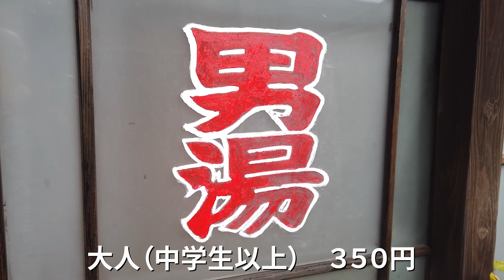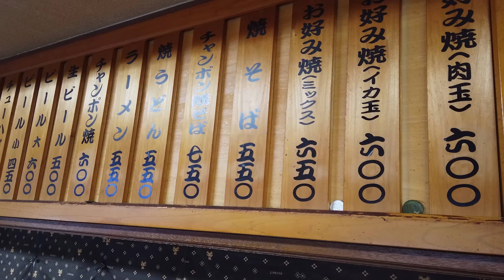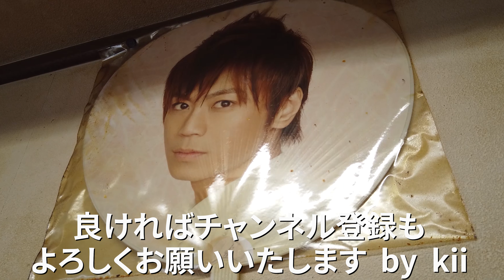【鳥取県倉吉市】創業６０年余り地元の方に愛されたお店😆【ささ屋】【山陰グルメ】【foof in Japan】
お元気ですか😋鉄板食堂です

本日は倉吉市で創業６０年余り地元の方に愛されているお店【ささ屋】さんにお邪魔しました。
目の前でフワフワのお好み焼‼
最高でした～😆

【ささ屋】さんの食べログ情報

"【倉吉市グルメ】2019ミュシラン掲載店👍うどん屋【わたしの道楽】さん【鳥取グルメ】" を YouTube で見る

"【日野町グルメ】行列のできる😆熱々のちゃんぽん麵【味処　四季】【鳥取グルメ】【food in Japan】" を YouTube で見る

"【倉吉グルメ】迫力満点😳早い者勝ち!「ハンバーグカレー」【てけてけ】さん【鳥取グルメ】" を YouTube で見る

"【倉吉市グルメ】老舗レストランで最高のハンバーグ！【三日月】さん【鳥取グルメ】【food in Japan】" を YouTube で見る

"【倉吉市グルメ】見ためあっさりでも超旨味たっぷりな牛骨ラーメン😆【縁】【鳥取グルメ】【food in Japan】" を YouTube で見る

"【倉吉市グルメ】倉吉に新鋭現る😆煮干しのスープがうまい‼【鳥取グルメ】【麺屋TASUKU】【food in Japan】" を YouTube で見る

"【北栄町グルメ】一度は食べて!😃モチモチ麵の絶品さぬきうどん！【北条製麺所】【鳥取グルメ】" を YouTube で見る

"【倉吉市グルメ】お母さんの愛情たっぷり😆【まさご屋】さん【鳥取県グルメ】【food in Japan】" を YouTube で見る

"【倉吉市グルメ】独特なスープにとろとろチャーシュー😁めちゃ旨ラーメン【一蔵】【鳥取グルメ】【food in Japan】" を YouTube で見る

"【大山町グルメ】昭和47年創業😳麵が旨い！行列覚悟の老舗のうどん屋さん【醍醐】【鳥取グルメ】【food in Japan】" を YouTube で見る

"【倉吉市グルメ】今年で創業４３年！老舗喫茶店の熱々グラタン😆【鳥取グルメ】【トラバドール】【food in Japan】" を YouTube で見る

"【倉吉市グルメ】地元の方に愛されて４０年😁老舗食堂の【生姜焼き定食】がマジで旨かった〜！【鳥取グルメ】【一六】【food in Japan】" を YouTube で見る

"【北栄町グルメ】昭和ながらの美味しくて楽しいお店😁【鳥取グルメ】【味もり多】【food in Japan】" を YouTube で見る

"【倉吉市グルメ】チロリン村のデカ盛りスパゲッティ【鳥取グルメ】【チロリン村】【food in Japan】" を YouTube で見る

"【倉吉市グルメ】創業４０年以上😳揚げたてアツアツ天ぷらうどんが旨かった〜！【うどん屋】【鳥取グルメ】【Food in Japan】" を YouTube で見る

"【琴浦町グルメ】熱々のスーラータンメン😁大きな唐揚げ😆何食べても旨かった〜！！【鳥取グルメ】【味園】【Food in Japan】" を YouTube で見る

"【鳥取市グルメ】後引く旨さ😆スパイスの香り豊かな絶品カレー！【Caravan】【キャラバン】【food in Japan】【鳥取グルメ】" を YouTube で見る

"【倉吉市グルメ】😳焼肉屋さんのカレーこんなに旨くていいんですか？【鳥取グルメ】【味政】【food in Japan】" を YouTube で見る

"【鳥取市グルメ】本気のソース焼きそば😆【鳥取グルメ】【樫】【焼きそば】【food in Japan】" を YouTube で見る

"【倉吉市グルメ】丁寧に作られた一品！もはや芸術品😳【鳥取グルメ】【渋や】【food in Japan】" を YouTube で見る

"【倉吉市グルメ】創業60年！長く続く理由ってあるんですね😆【鳥取グルメ】【扇雀食堂】【food in Japan】" を YouTube で見る

"【倉吉市グルメ】昭和な食堂で味わうインドネシア料理「レンダン」😁【鳥取グルメ】【レストラン味喜】【food in Japan】" を YouTube で見る

"【湯梨浜町グルメ】え！ここお店ですよね😳【ネルドコーヒー】【鳥取グルメ】【food in Japan】" を YouTube で見る

"【大山町グルメ】ふわふわで愛情たっぷり☺️【ひとむすび】【鳥取グルメ】【food in Japan】" を YouTube で見る

"【倉吉市グルメ】牛たたき丼【万よし】【鳥取グルメ】【food in Japan】" を YouTube で見る